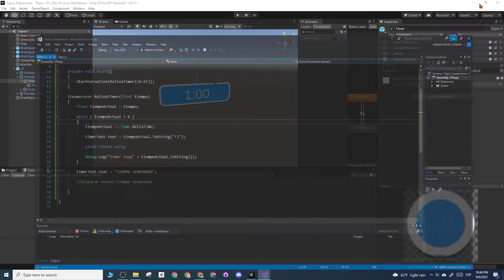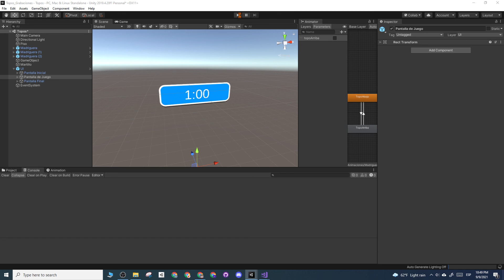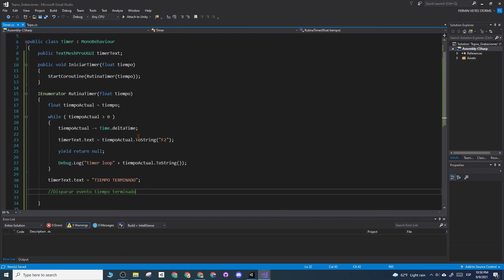12 Timer y Coroutinas